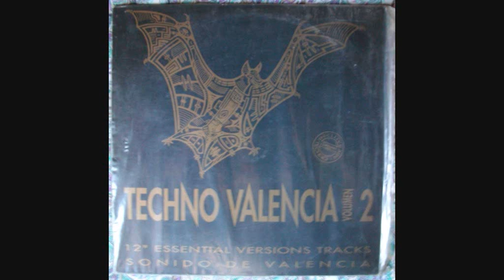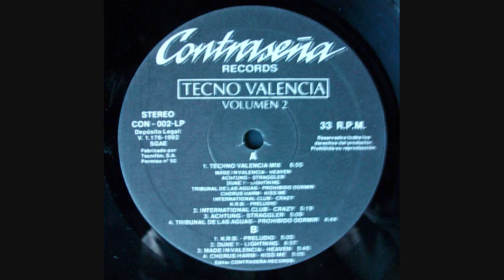Achtung - Straggler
Vinilo